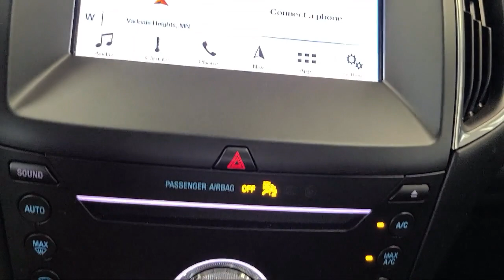2019 Ford Edge Titanium White Bear Lake Vadnais Heights Saint Paul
2019 Ford Edge Titanium Stock Number: P29741A Vin:2FMPK3K90KBC68940.